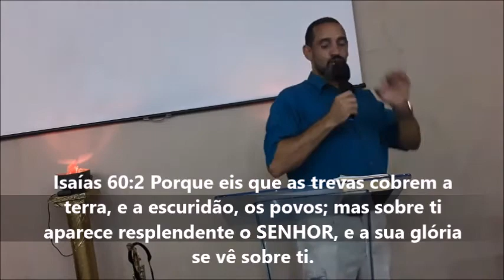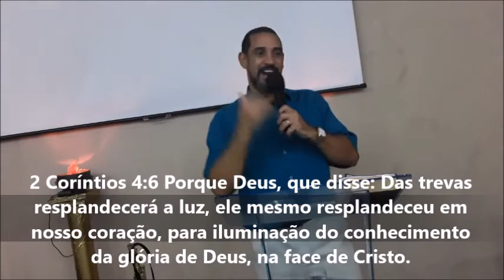Mensagem – A GRAÇA DA SALVAÇÃO - LIBERTAÇÃO DA MENTE EM TREVAS E TRASLADO PARA O REINO DA LUZ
A paz amados! Dando continuidade à série - A Graça da Salvação, nesta mensagem é revelada pelas Escrituras sagradas, o processo de libertação dos homens pela iluminação da mente e remoção da obscuridade do entendimento. Assista essa ministração, que ainda fala sobre a mudança de cidadania dos santos.  Pastor.